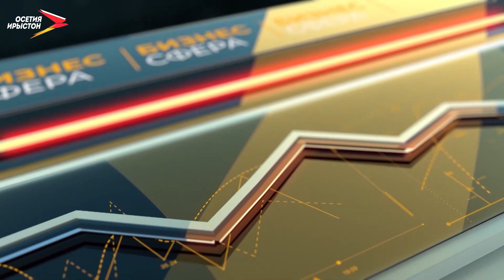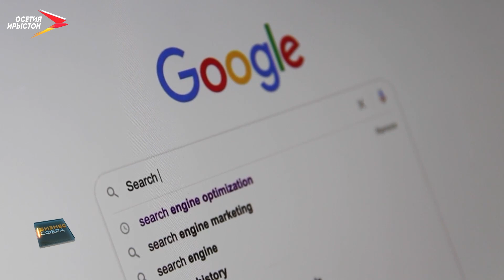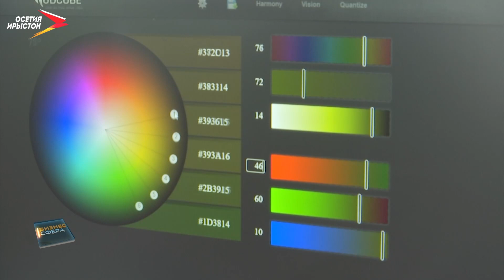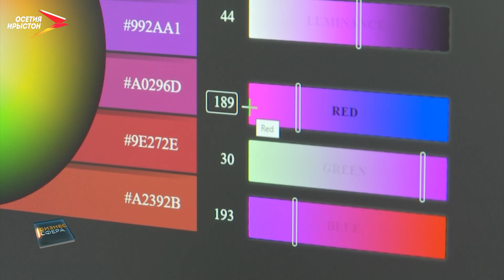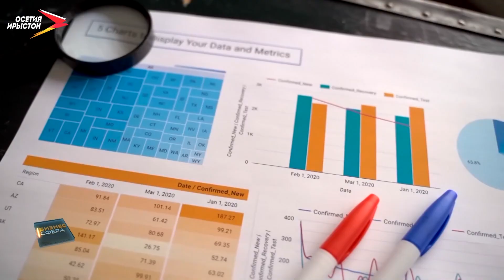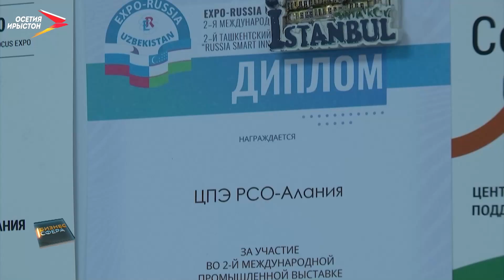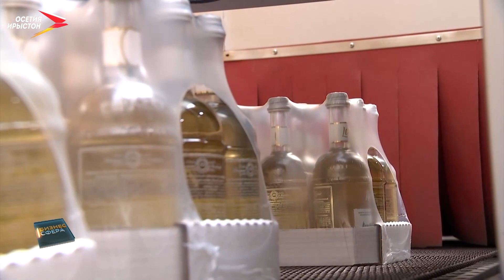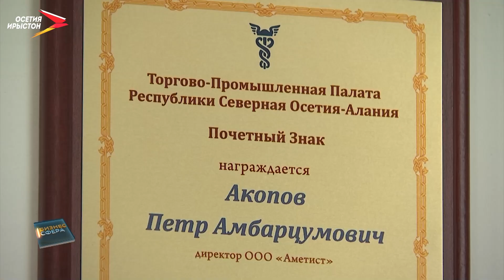Эффективное продвижение личного бренда I Бизнес сфера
Как громко заявить о себе? Ведь в бизнесе это просто необходимо!

Эффективное продвижение личного бренда помогает выделиться среди конкурентов, установить авторитет и привлечь новые возможности.

И об этом в программе "Бизнес сфера" расскажет Никита Прохоров - основатель компании №1 по репутации в сети.